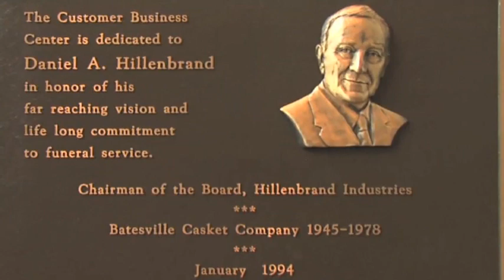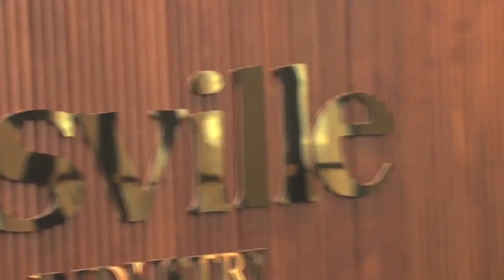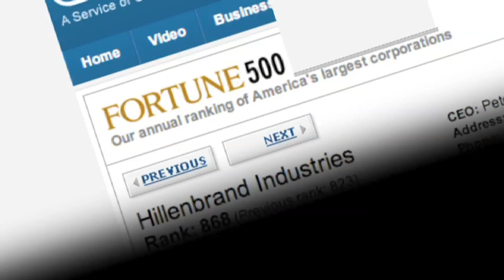2012 Greater Cincinnati Business Hall of Fame Laureate: Daniel A. Hillenbrand